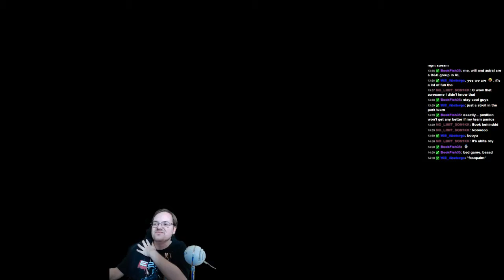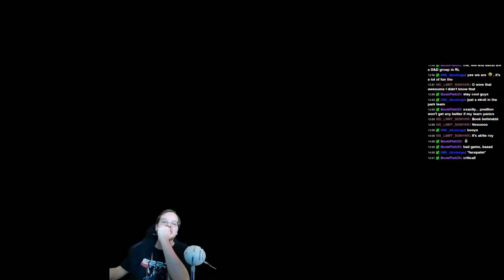AstralGames Day 19: XCOM Enemy Unknown Episode 2 Part 4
The second episode of the CG-1 team on mission! Lets kick some more alien buttocks!